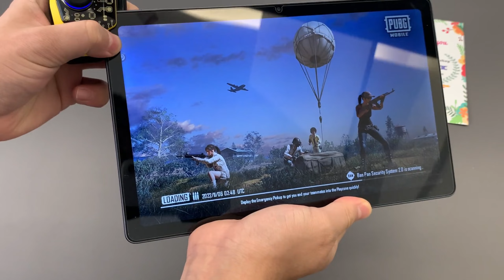DAMI3C T15 Tablet Connect gamepad to play PUBG game